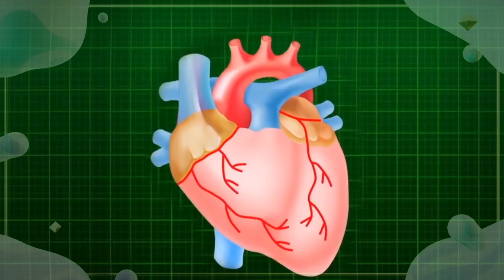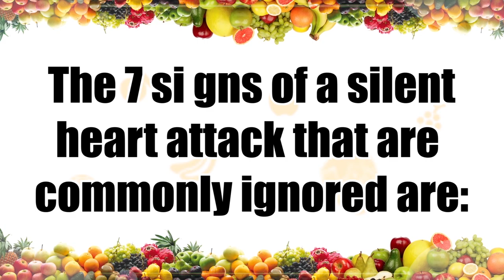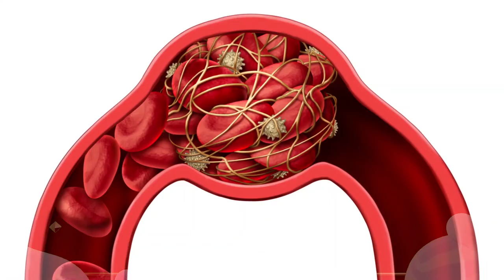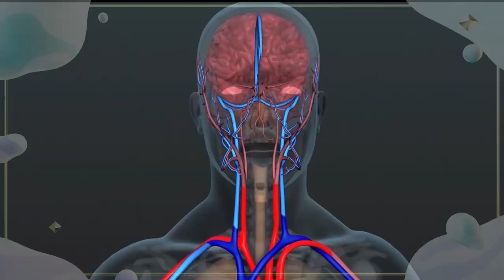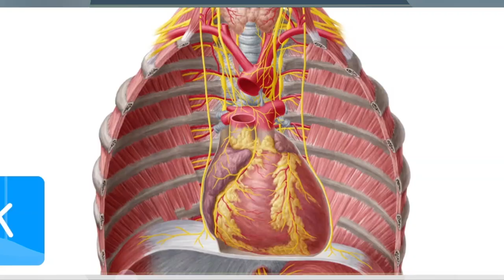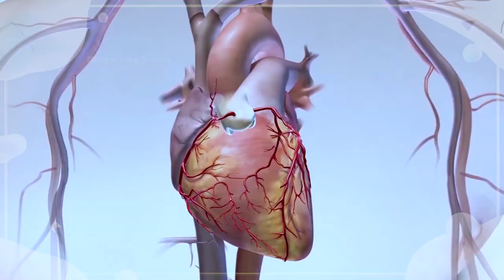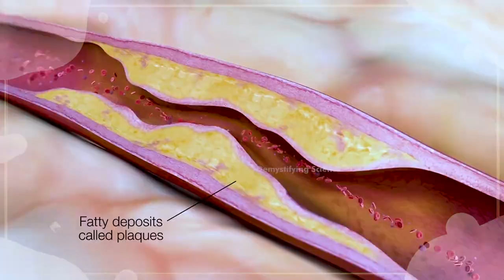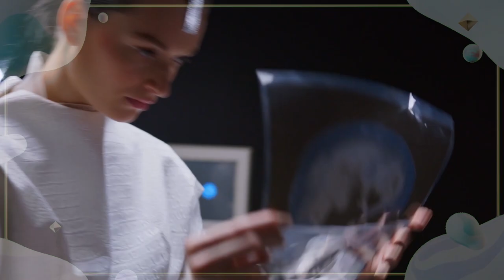These are the 7 Signs of a Silent Heart Attack that are Always IGNORED!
Welcome to our latest video on "These are the 7 Signs of a Silent Heart Attack that are Always IGNORED!" In this video, we discuss the alarming signs of a silent heart attack that often go unnoticed. A silent heart attack occurs when blood flow to the heart muscle is severely reduced or blocked. It's important to be aware of the symptoms of a silent heart attack to prevent further damage to your heart.

Apart from the signs of a silent heart attack, we also talk about the importance of liver detox, liver cleanse, and gut cleaning for a healthy lifestyle. We share some valuable tips and tricks to help you live longer and get rid of excess fat. Eating clean and following a healthy lifestyle can help you maintain a healthy heart and stay away from the risk of a silent heart attack.

So if you want to learn more about the 7 Signs of a Silent Heart Attack that are Always IGNORED and also want to know about liver detox, liver cleanse, gut cleaning, and healthy lifestyle tips to live longer, then watch our video till the end.